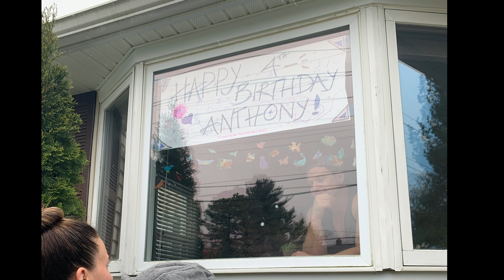ANTS 4TH BIRTHDAY APRIL 23 2020